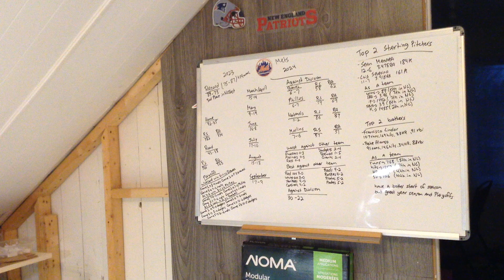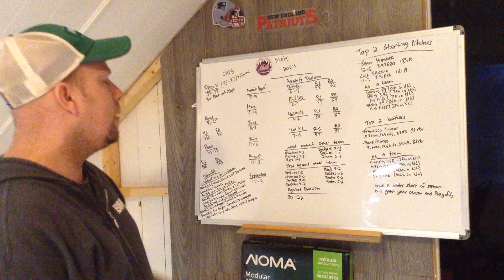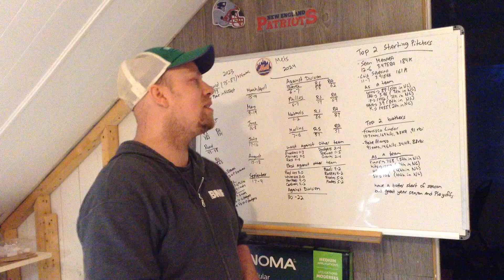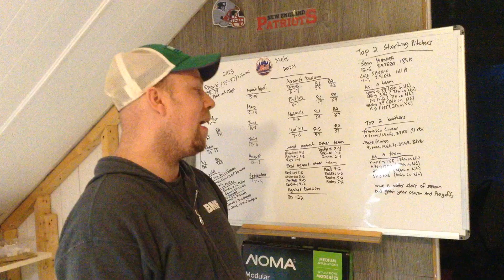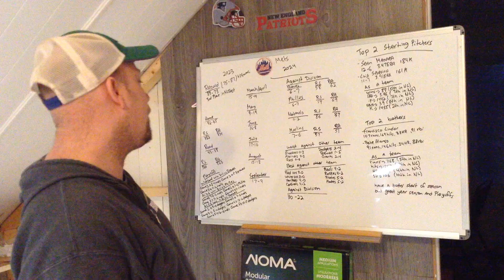MLB New York Mets 2024 Season Review